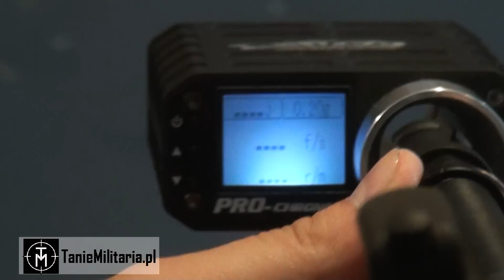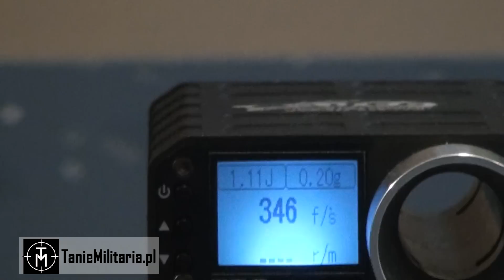STEYR AUG (JG0449A) FIRMY JG - TANIEMILITARIA.PL